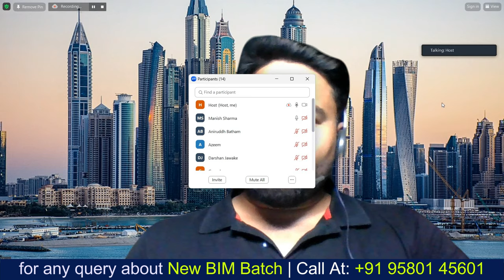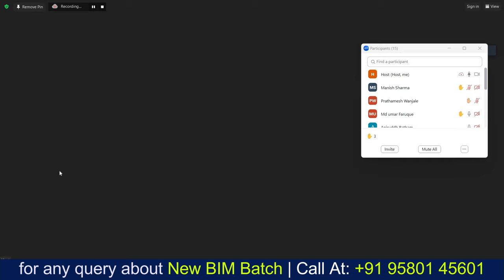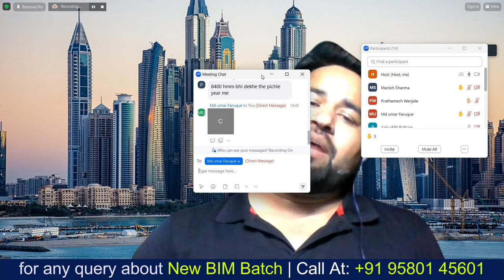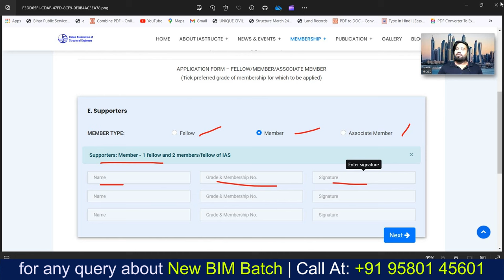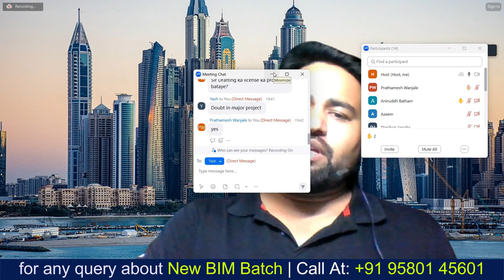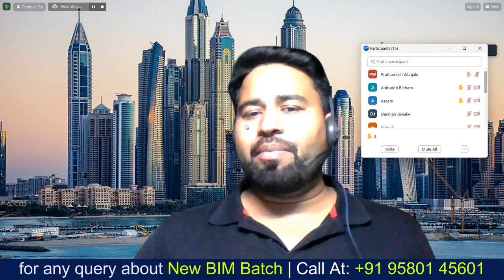💰Become a Civil Engineering Freelancer | Freelancing Guide (2024) | Akash Pandey